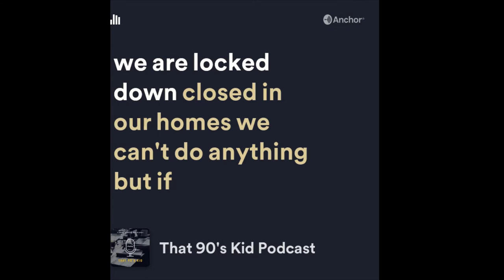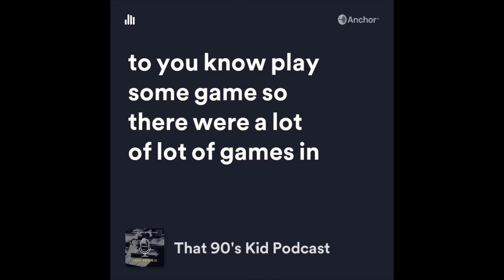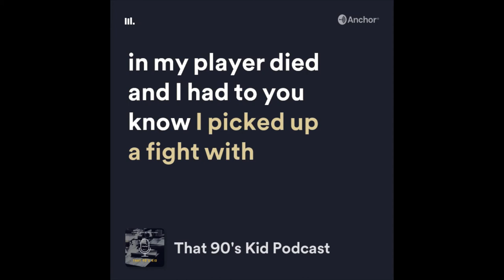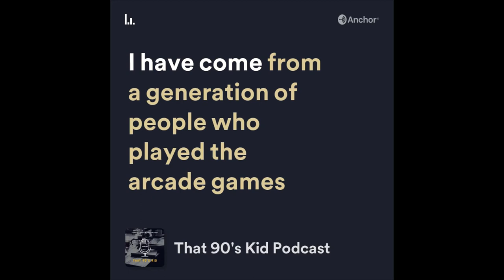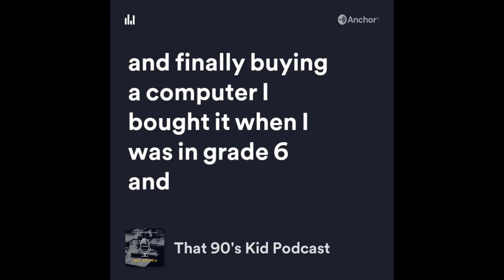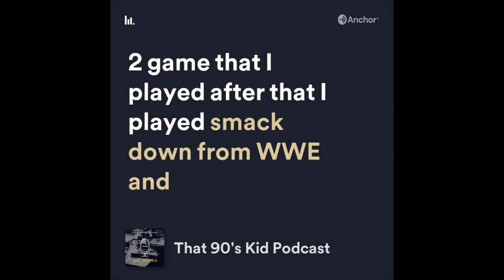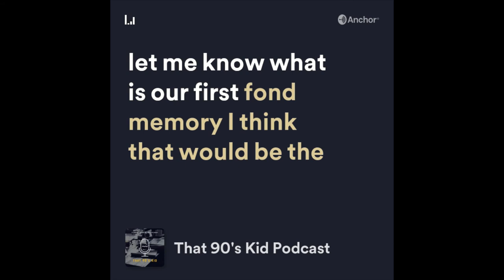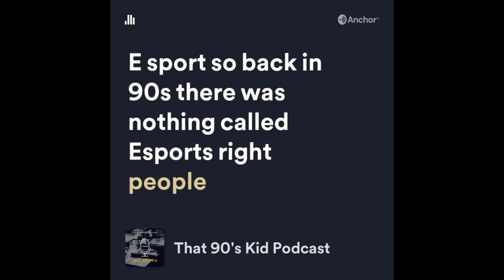That 90's Kid : Season 1| Episode 1| The Games We Played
Hello people, Welcome to the very first episode of That 90's Kid Podcast. In this episode, we will be talking about the games we played in the 90s.
We are in 2020. The age of online gaming, e-sports, and Ludo King. But how did we reach here? Let’s take a look back at our memories on how video games evolved over the past and what were the games we played.